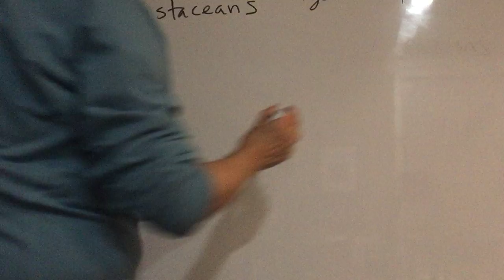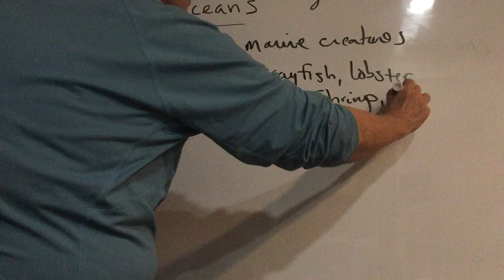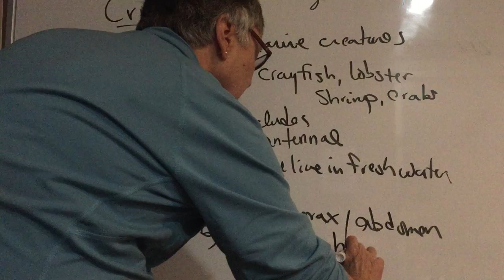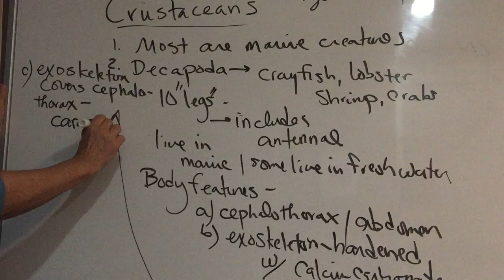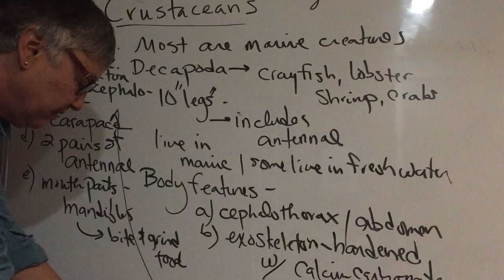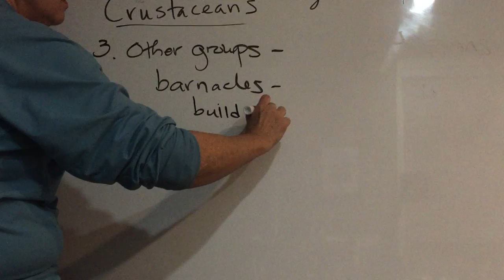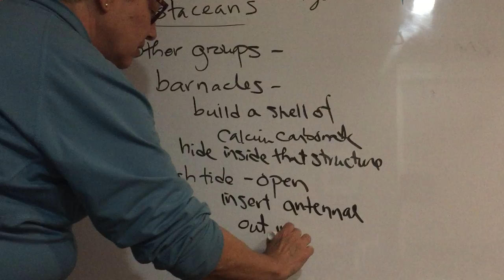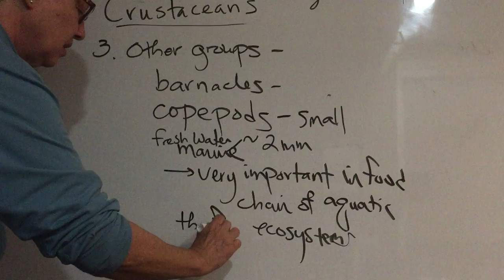Dr.Martin's Animal Kingdom lecture, Crustaceans